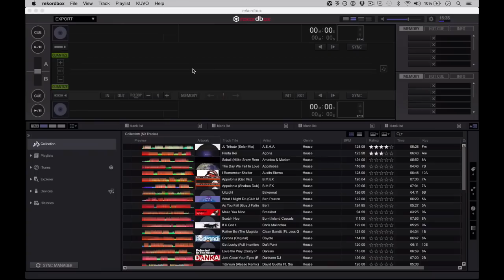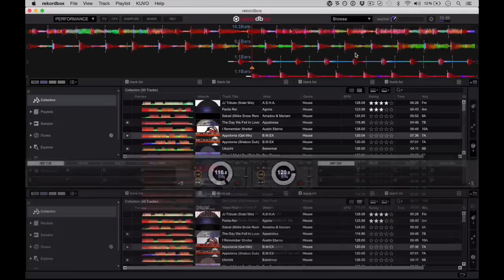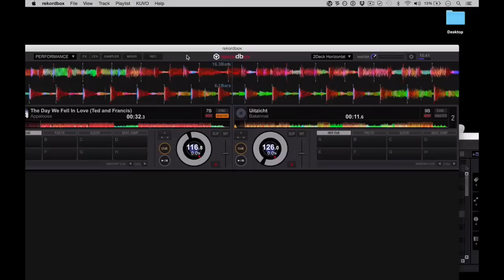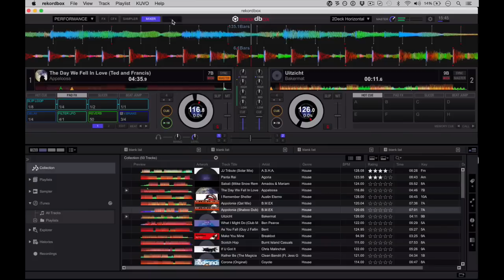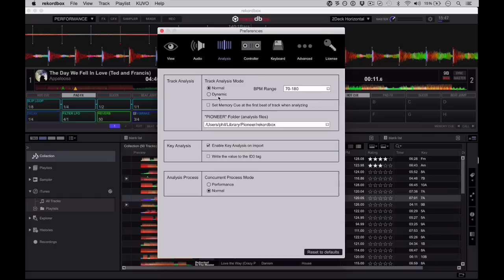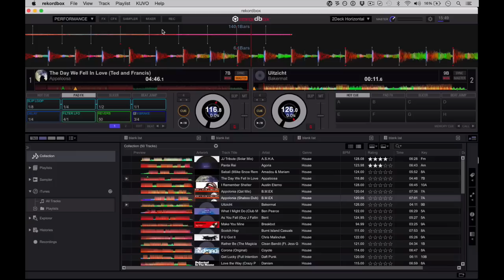Pioneer Rekordbox DJ Software Talkthrough